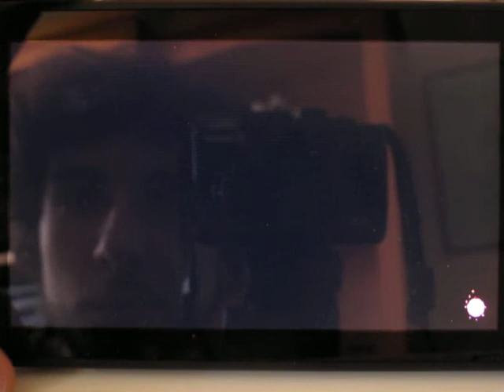OCTAPARC - niveau 5 mode solo (Splatoon 2)